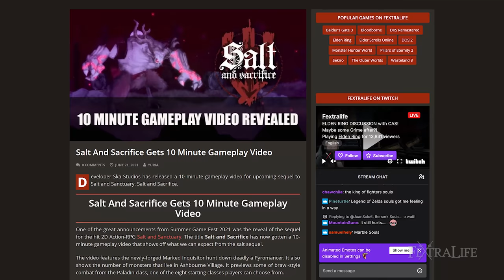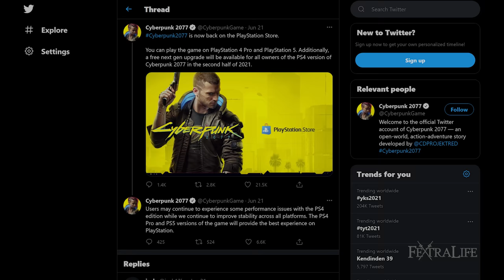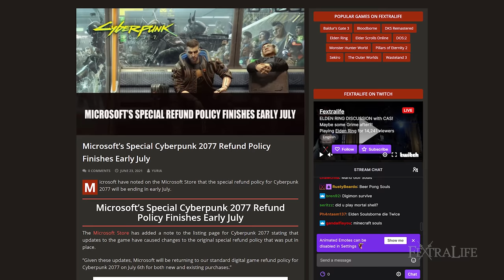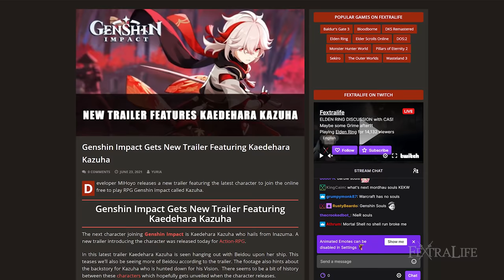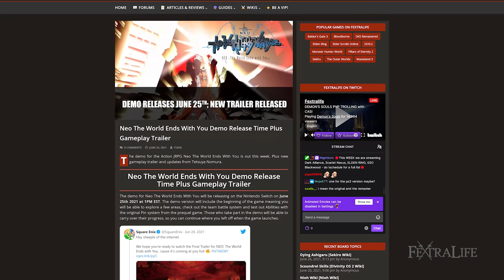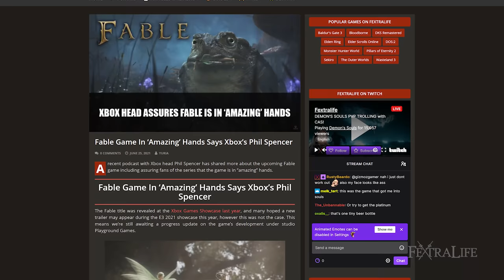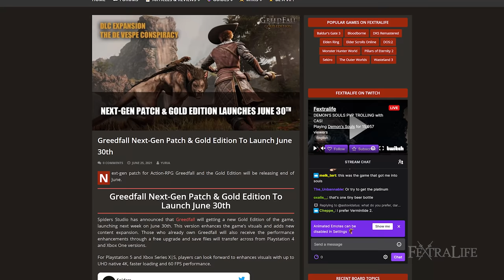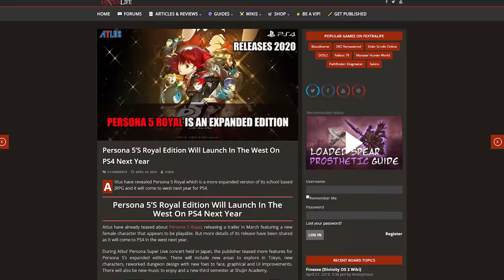Fable, Salt & Sacrifice Gameplay, Cyberpunk & NeoTheWorldEndsWithYou Demo: Top RPG News June 27 2021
Fable, Neo The World Ends With You Demo, Salt and Sacrifice Gameplay Cyberpunk 2077 Returns to PSN, No Place For Bravery, Genshin Impact Kaedehara Kazuha, Scarlet Nexus review, Fable, and Greedfall on this weeks Top RPG News June 27, 2021

Timestamp
0:00 - Top RPG News of the Week
0:13 - Salt and Sacrifice Gameplay
1:01 - Cyberpunk 2077 Returns to PlayStation Store
2:34 - No Place For Bravery Announced
3:21 - Genshin Impact Kaedehara Kazuha Feature
4:14 - Scarlet Nexus Review
5:06 - Neo The Worlds Ends With You Playable Demo
6:06 - Fable Update
6:55 - Greedfall NextGen Update

Salt and Sacrifice,Salt and Sacrifice Gameplay,Cyberpunk 2077 PSN,Cyberpunk 2077 refund,Cyberpunk 2077 news,No Place for Bravery,Genshin Impact,Kaedehara Kazuha,Scarlet Nexus Review,Neo The World Ends With You Demo,Neo The World Ends With You,Fable Update,Fable News,Greedfall Ps5,Greedfall Next Gen Upgrade,Fable Xbox,The World Ends With You,Genshin Impact News,Genshin Impact Update